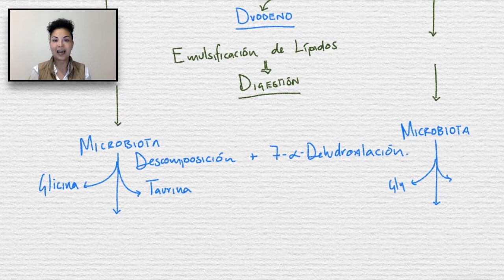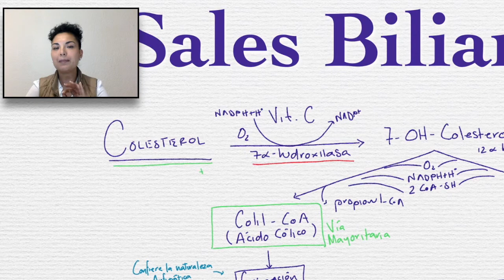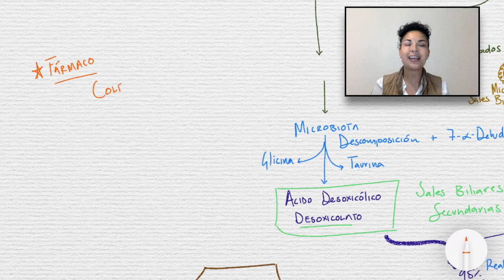Metabolismo de Sales Biliares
Las sales biliares son un componente importante en la bilis y resultan indispensables en la digestión de los lípidos. El precursor es el colesterol y su biosíntesis está estrictamente regulada en el hepatocito a nivel génico. En esta clase aprenderás el metabolismo hepático e intestinal y la regulación de la reacción limitante en su biosíntesis.